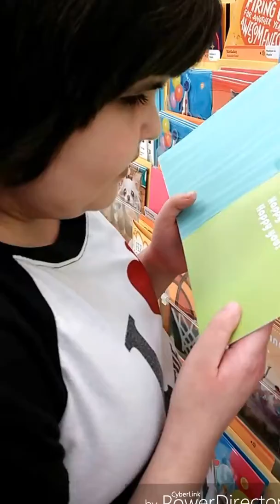An exciting trip to our favorite store!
My A-Door-Able girl is very excited to go to one of our favorite places...Walgreens! I love the bargains there, and that it is small enough, just in case Brittney decides to have an autism moment. She loves the Hallmark cards that play music. Here is an inside scoop on our fun and exciting trip!